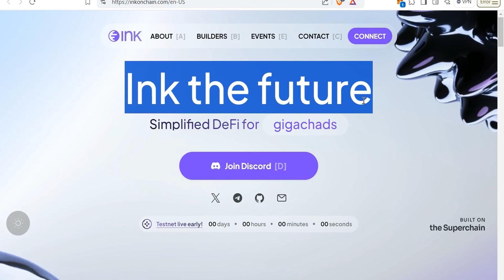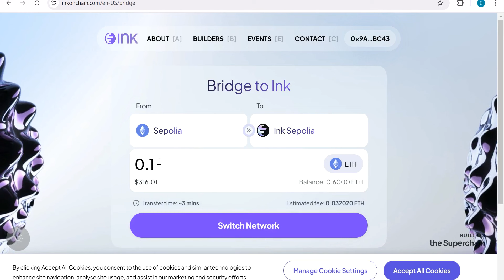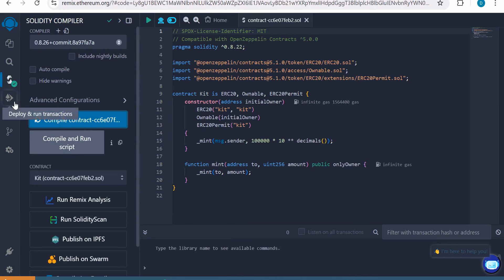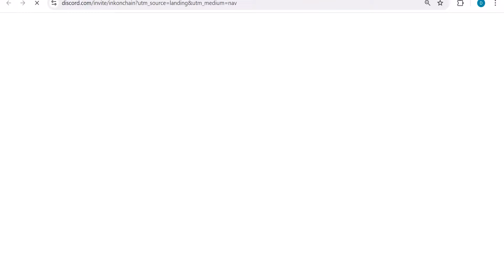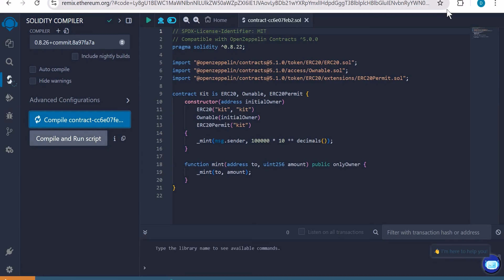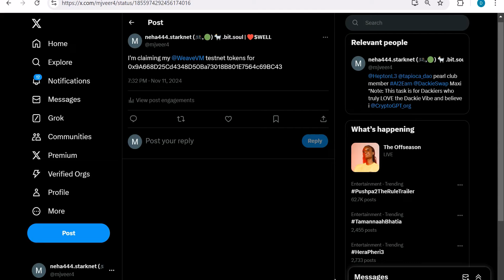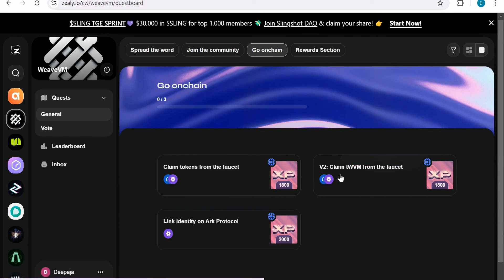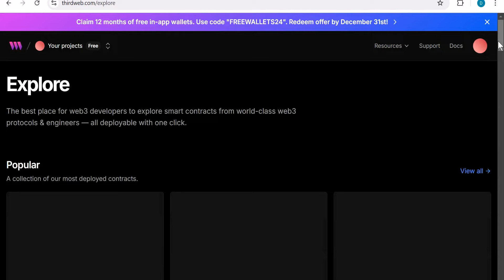Inkochain Testnet || WeaveVm Testnet NFT Claim hOW TO joIN fUll Guide